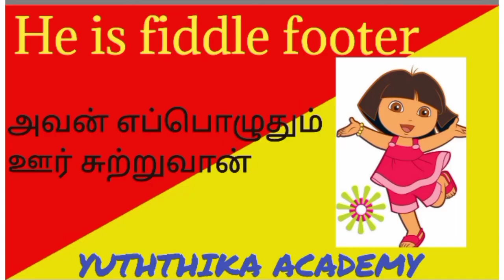Rapid Video #56 ஊர் சுற்றுபவன் in English